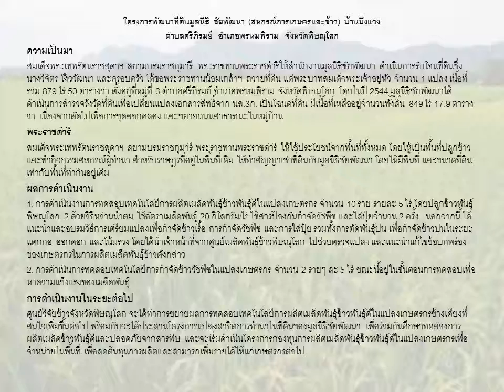รัชกาลที่ ๙โครงการพัฒนาที่ดินมูลนิธิ ชัยพัฒนา สหกรณ์การเกษตรและข้าว บ้านบึงแวง